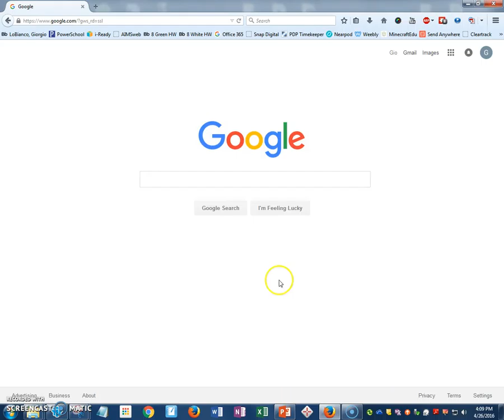How to set Mozilla Firefox your Default Web Browser